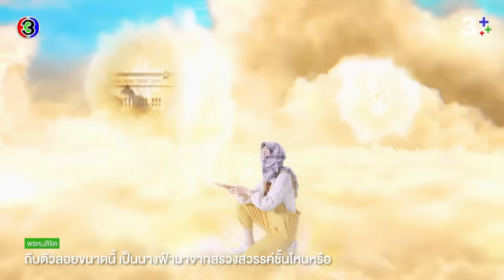FIN | ส่งนางฟ้ามาเป็นผีโขมด | พรหมลิขิต EP.3 | 3Plus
ดูสด พรหมลิขิต ออกอากาศ ทุกวันพุธ - พฤหัส เวลา 20.30 น. TV : ช่อง3 กด 33

บทประพันธ์ : รอมแพง
บทโทรทัศน์ : ศัลยา
กํากับการแสดง : สรัสวดี วงศ์สมเพ็ชร
ผู้ผลิต : บริษัท บรอดคาซท์ ไทย เทเลวิชั่น จำกัด
ผู้จัด : คุณหน่อง อรุโณชา ภาณุพันธุ์